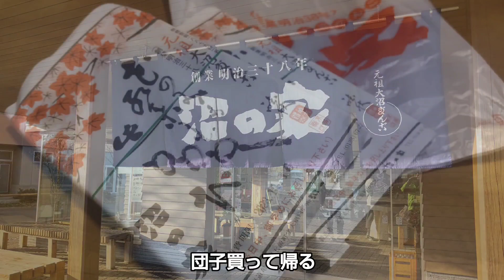GSX-R125で行く北海道ツーリング2023 ﾀﾌﾞﾝ､ｵｿﾗｸ､ｷｯﾄ 「らすとらん」令和5年11月16日(木)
ひょんな事から仕事を早退
( ˇωˇ )
サボりじゃないよ、ホントだもん
( ˇωˇ ) ﾎﾝﾄﾀﾞﾓﾝ

絶好のバイク日和、乗る乗らない
ﾉﾙ? (･ω･* 三 *･ω･) ﾉﾗﾅｲ?

結論乗ってきた (*`･ω･´)

という訳で今季らすとらん
( ˇωˇ ) ﾗｽﾄｩ…